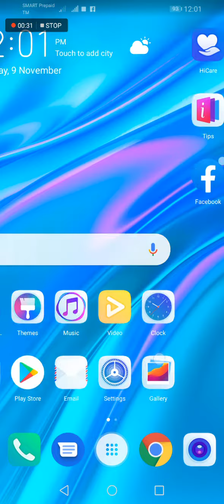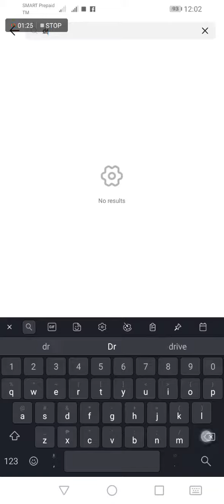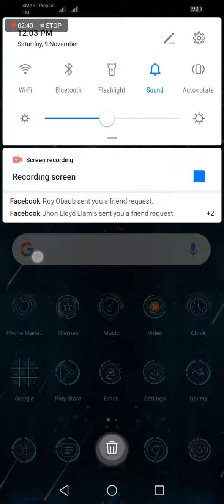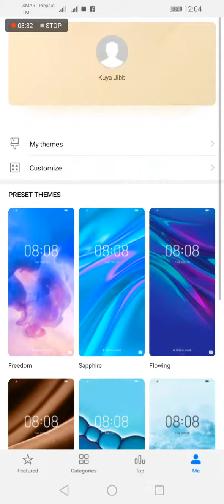Mobile Themes, how to change it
Changing themes on your mobile phones. It can be applied to all devices